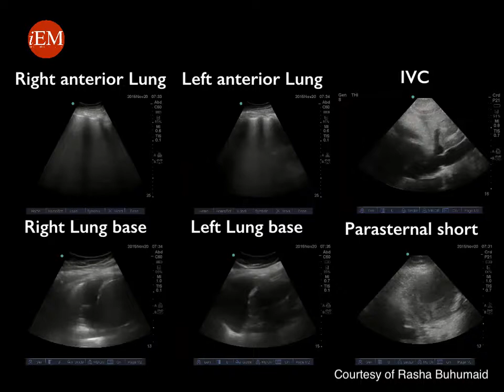Video 21 Summary of the RUSH protocol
This video prepared by Rasha Buhumaid for iEmergency Medicine for Medical Students and Interns Project